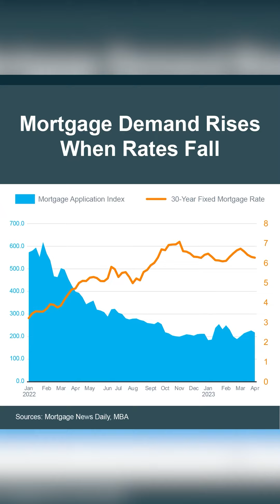Buyer’s are coming out of the wood works for spring by Emily Morris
Wahoo! Buyer’s are coming out of the woodworks for spring! 😍

Take a listen as Emily explains why seller’s should take advantage of the increasing buyer pool! 🤩🙌🏼

If you or someone you know is looking to buy or sell, let’s chat! 😁

Need to find a home?

On the move? Need a home value?